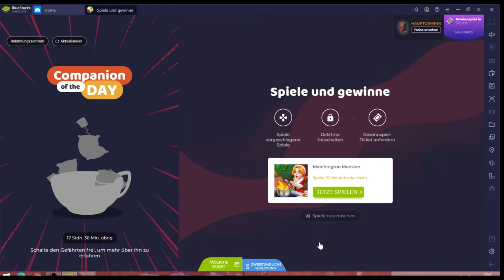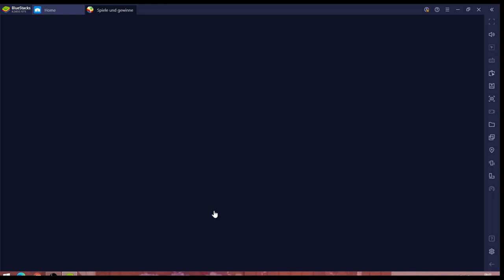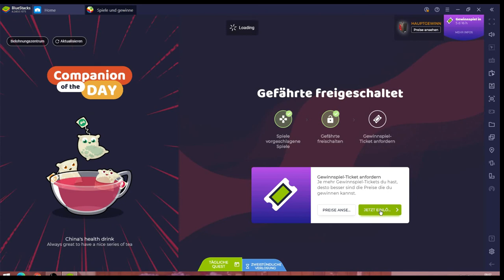Matchington #22.12 JndT (BlueStacks)